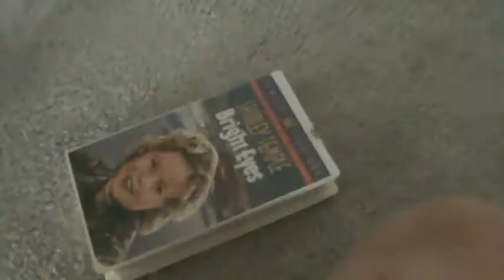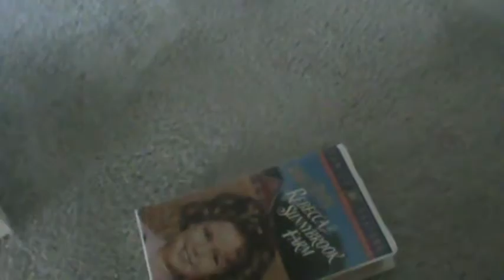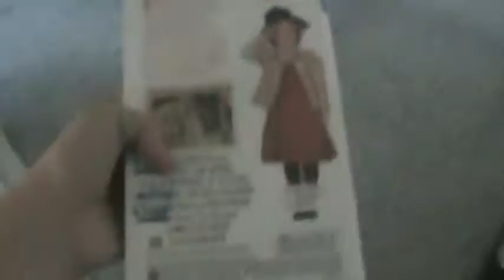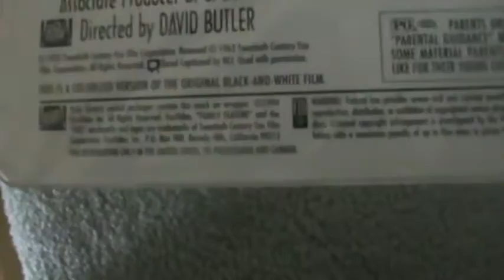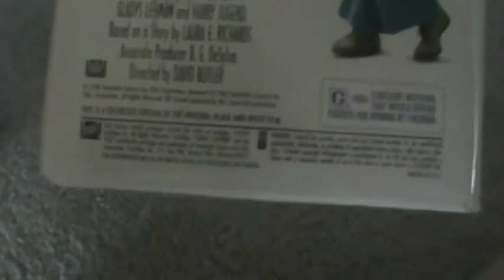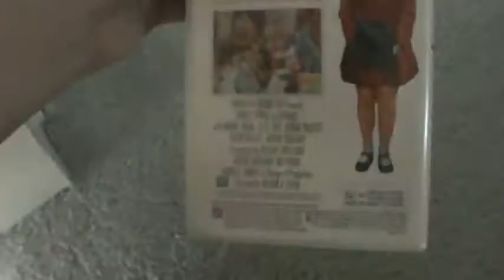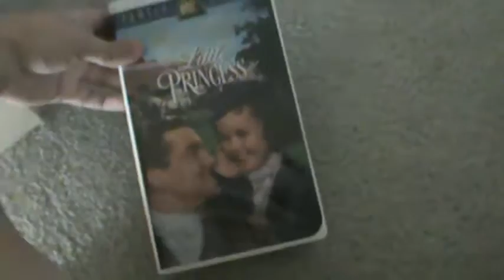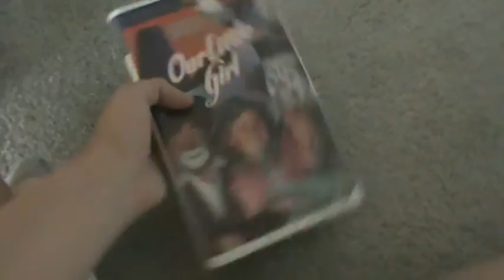All 19 Volumes In The Shirley Temple Family Feature VHS Collection!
One Of My Favorite Collections Within My Collection.